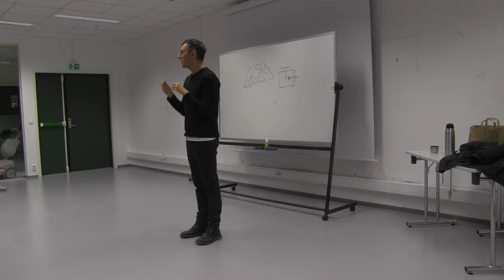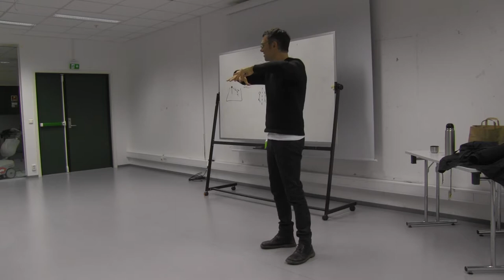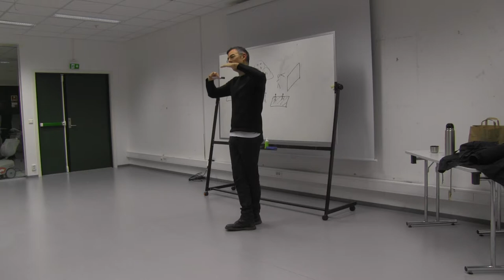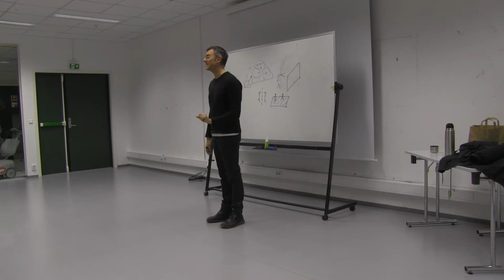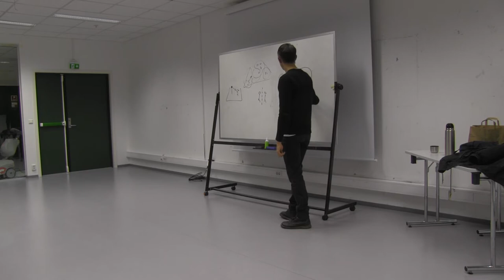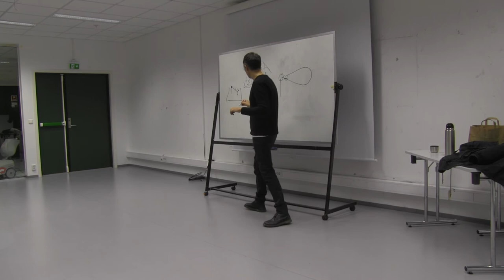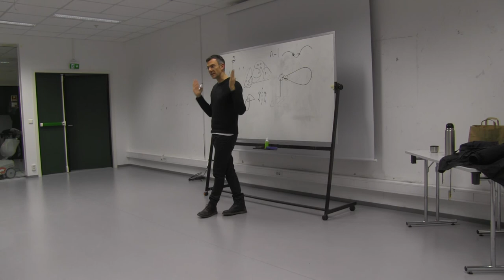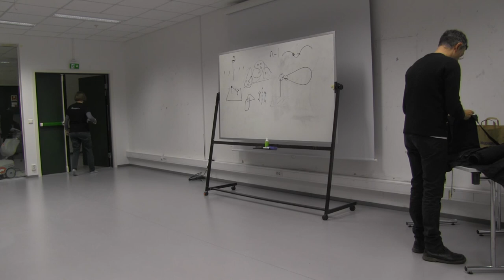Lecture by Laurent Chetouane ( 30.01.17 )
Lecture by Laurent Chetouane at Norwegian Theatre Academy
Akademi for scenekunst - Høgskolen i Østfold, Frederikstad, Noreg